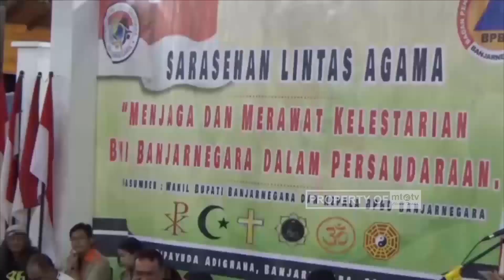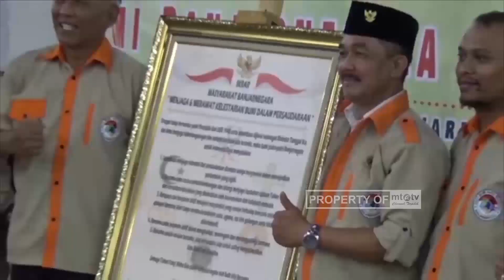SAR MTA Ikuti Sarasehan Lintas Agama Menjaga dan Merawat Kelestarian Bumi